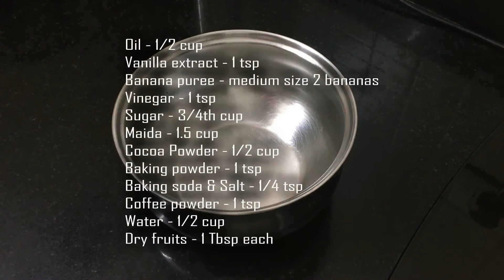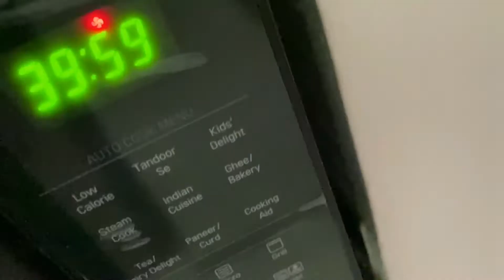Eggless Banana & Dry Fruits Chocolate Cake & Christmas Tree Decoration | Recipe in Hindi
Hi All,

Today's special Eggless Banana & Dry Fruits Chocolate Cake & Christmas Tree Decoration.

Thanks,
Flavoured Pan